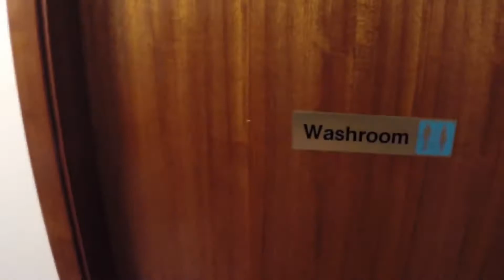按X就不会死：女朋友正在被室友追杀，楚河双手接白刃